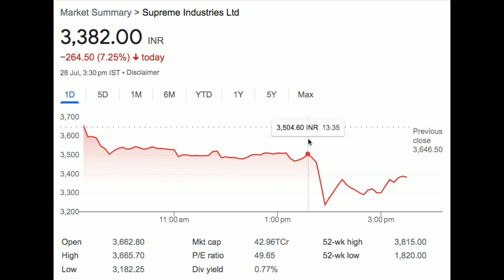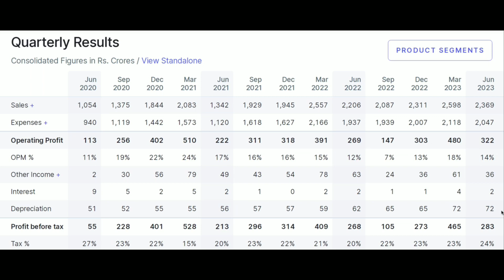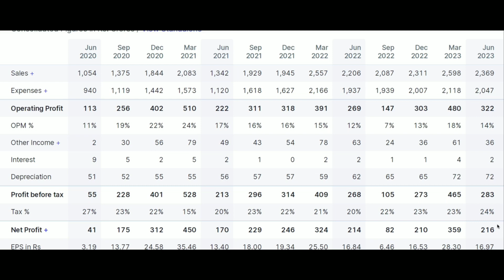🔴 Supreme Industries Share Q1 Results News 🔴 | Supreme Industries Share Latest News Today 🔥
Supreme Industries Share Q1 Results 2023,
Supreme Industries Share Q1 Results 2023 News, Supreme Industries Share Q1 Results News